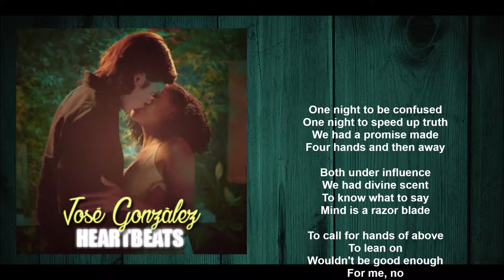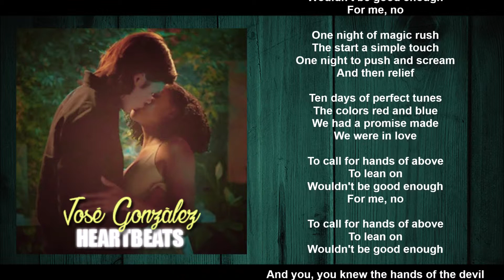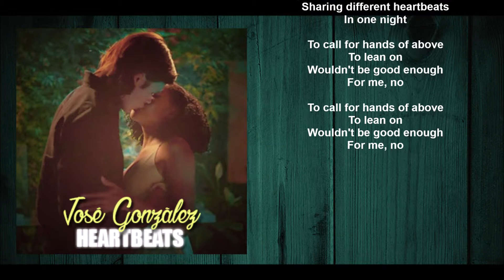José González - Heartbeats (Lyric video) • Everything, Everything Soundtrack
Movie: EVERYTHING, EVERYTHING
With Nick Robinson e Amandla Stenberg.